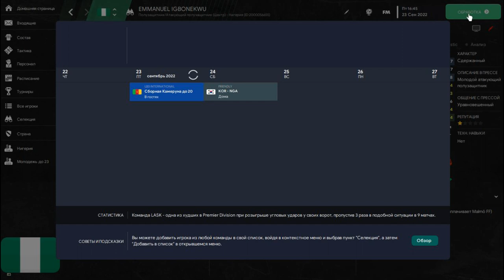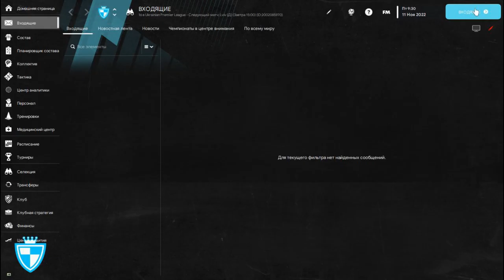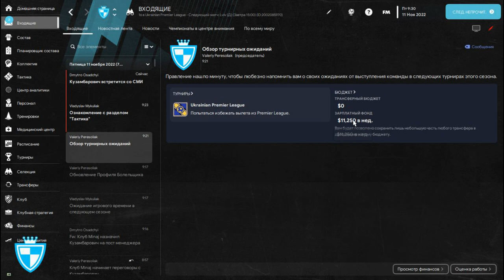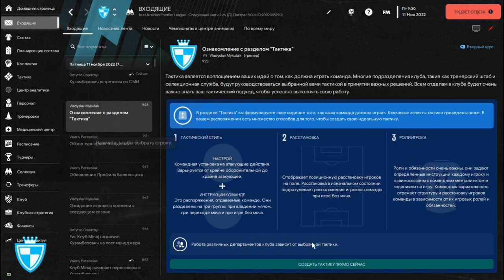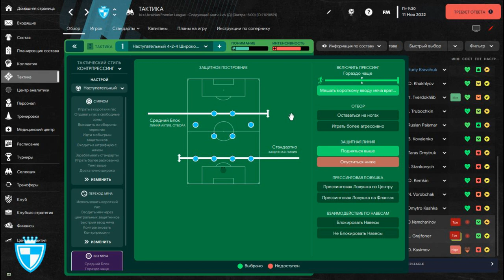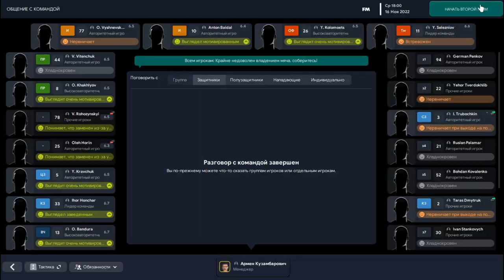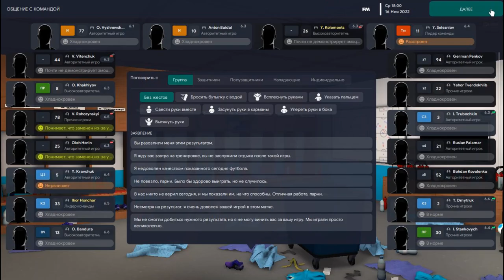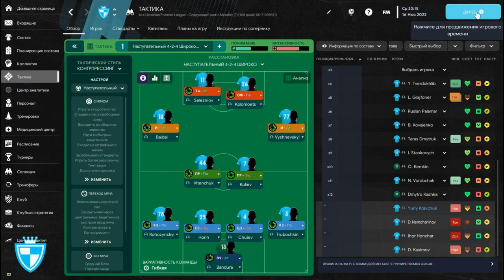Football Manager 2023 карьера за работягу #1/FM23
Всем привет, в этом видео мы продолжаем карьера за Армена Кузамбаровича.

карьера за игрока фифа 23 карьера football manager 2023 football manager 23 fifa 23 career mode Fm23 fm23 lets play fm23 save ideas football manager 2023 lets play fm23 tactics fm23 lower league fm23 wonderkids football manager 2023 challenges fm23 gameplay fm23 tips fm23 beta fm23 llm cheap wonderkids fm23 best wonderkids fm23fm23 guide fm23 tutorial bargain wonderkids fm23 fm23 news non-league fm23